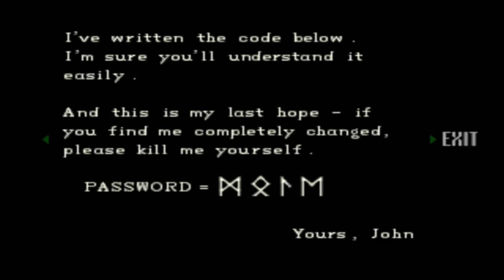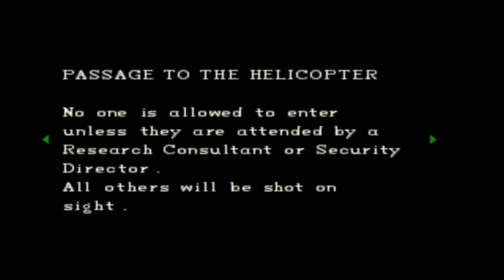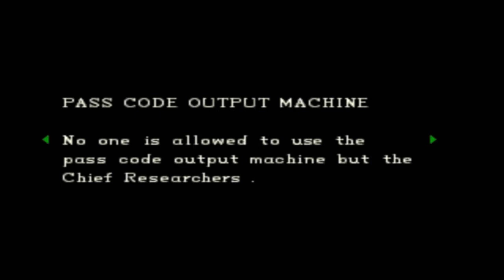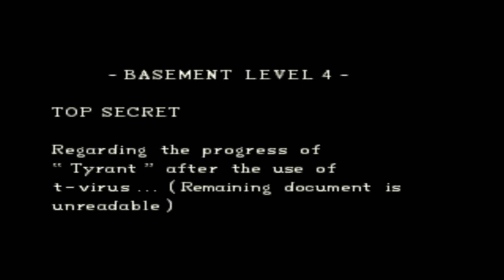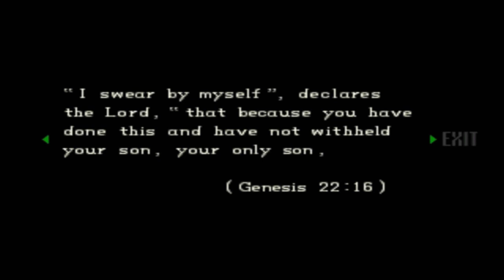Let's Play Resident Evil Director's Cut - Part 17 - Pro hacking skills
Yeah I knew how to do the puzzle, ut at least I still explained it! Kinda...